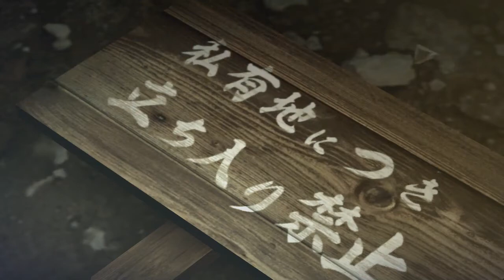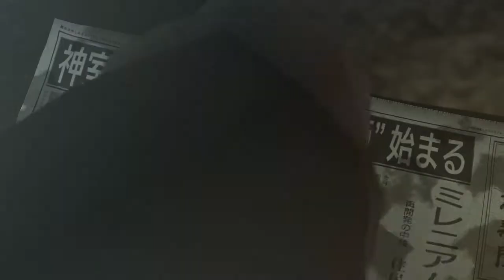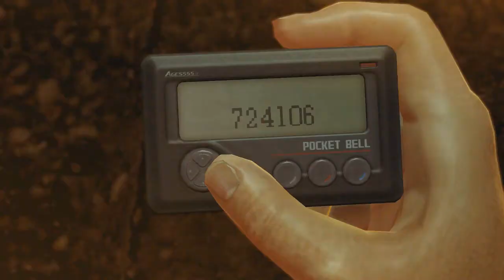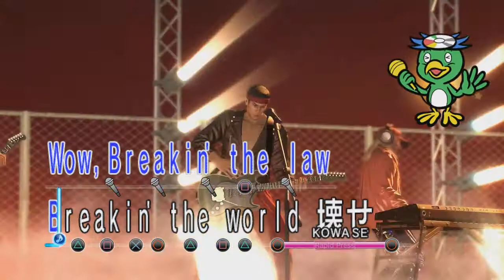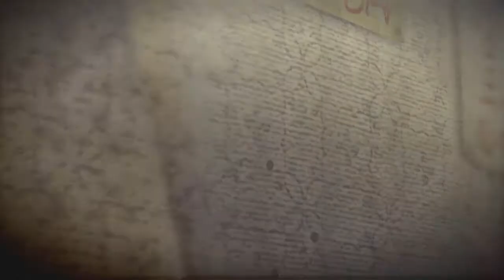Yakuza 0 - Introduction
the beginning of this let's play for this dope series